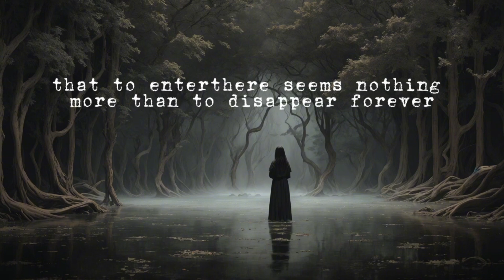"Fear" Poem by Khalil Gibran. English Subtitles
Dive into the profound wisdom of Kahlil Gibran with this evocative reading of his poignant poem, “Fear.” Let Gibran’s words resonate with you, allowing you to explore the complexities of fear and courage in your own unique way.

presented by Shahid Abbas.
Written by: Khalil Gibran